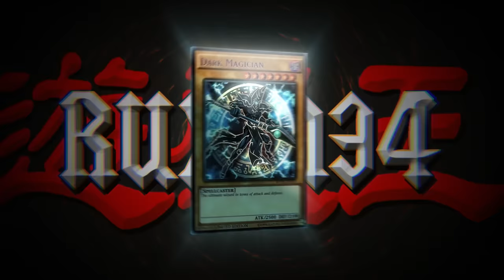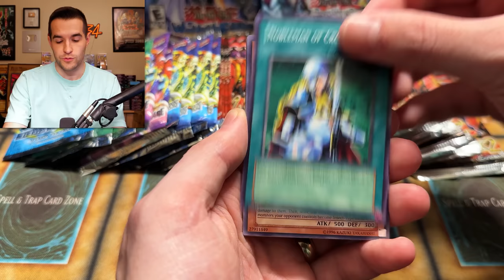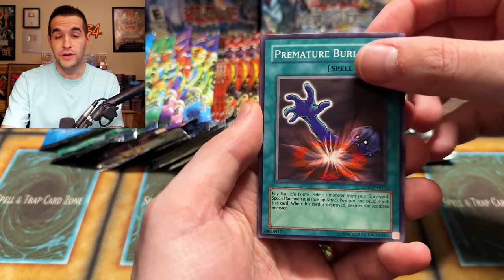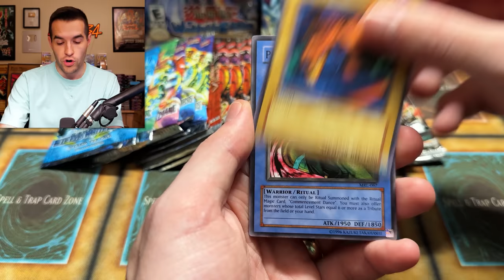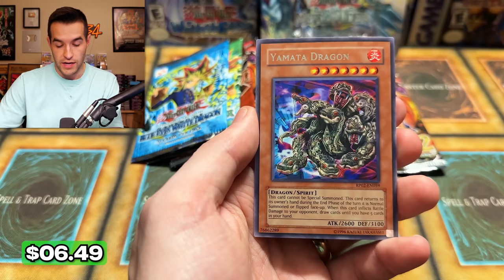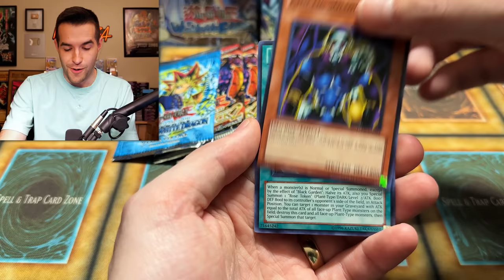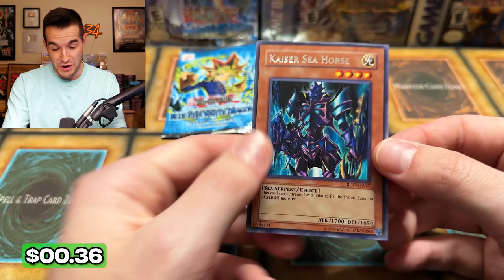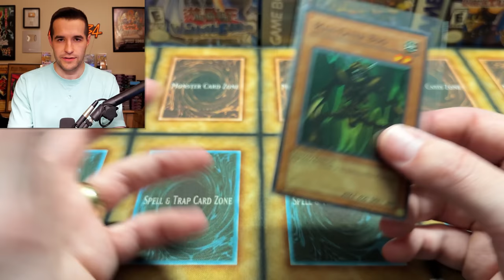Opening Yugioh's RAREST Sets EVER (1,000 Upload Special)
➤TCGPlayer Link!